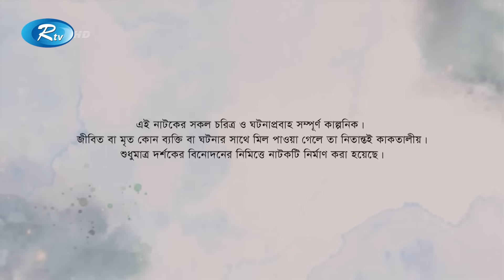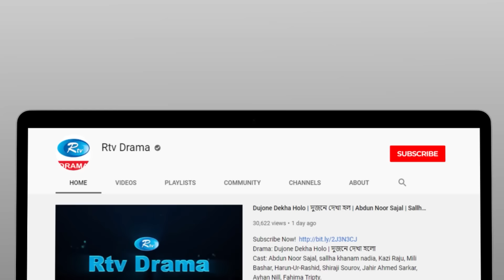Friends | ফ্রেন্ডস | Ep 08 | Arosh Khan, Tania Brishty, Shehzad Omar, Risa, Talha | Rtv Drama Serial